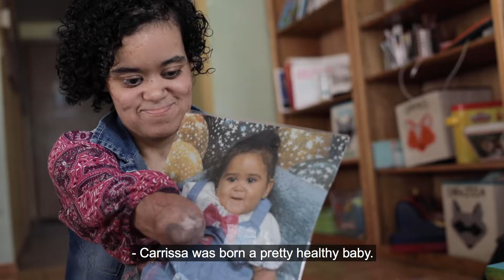Exceed Enterprises: Carrissa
It’s impossible not to smile when you meet Carrissa. Her energy is infectious and her resilience is remarkable. With the help of Exceed Enterprises, Carrissa has blossomed into an independent, confident young woman.

Exceed Enterprises provides diverse employment opportunities, services and community activities to adults with diverse abilities.